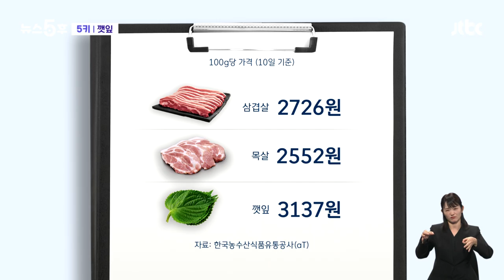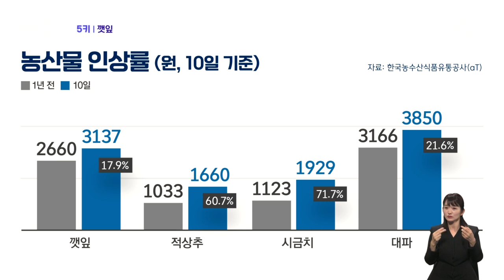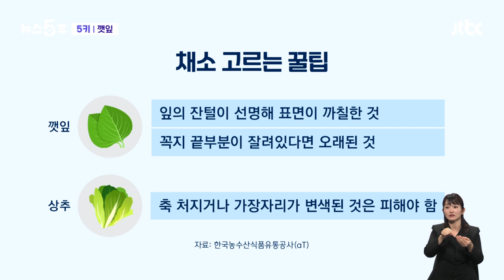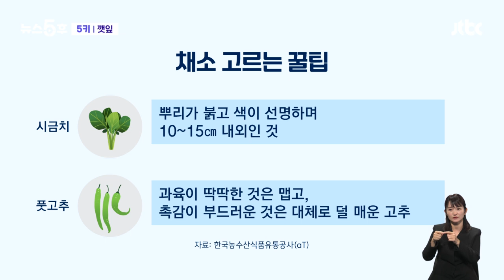'삼겹살보다 비싼 깻잎?'…채솟값 폭등에 고기먹기 겁난다 5키 / JTBC 뉴스5후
키워드 깻잎입니다. 연관어는 보니까 논쟁, 상추, 고추, 야채, 삼겹살, 마늘, 양파, 양 이런 단어들 보이죠. 요즘 금값이 됐다는 깻잎 얘기입니다.